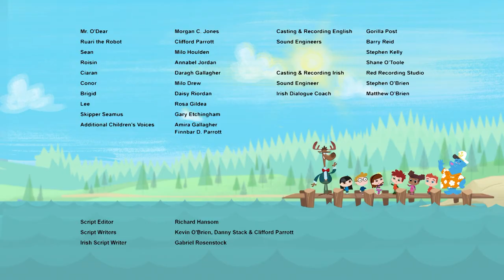Caring Is Sharing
A song to teach children that sharing is caring